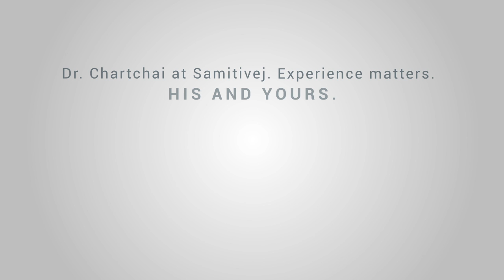Dr. Chartchai: Breast Implant Size, The Result & His Concerns About Size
Dr. Chartchai, one of our longest-term plastic surgeon partners, talks a bit about Breast Implants, sizing, common results and his concerns about getting a good, natural result.

We really enjoy assisting our clients with him, because he's very experienced (over 20 years), he's friendly, but confident and clear, and he creates excellent results for his patients (our clients!).

Anyone with questions about Breast Augmentation in Thailand, let us know here or at - we're experienced too, and we're honest and fast :)